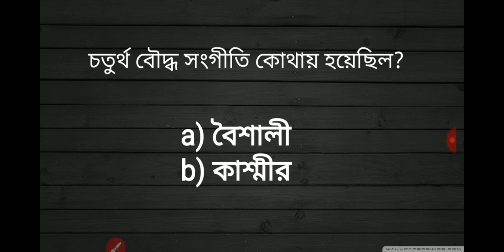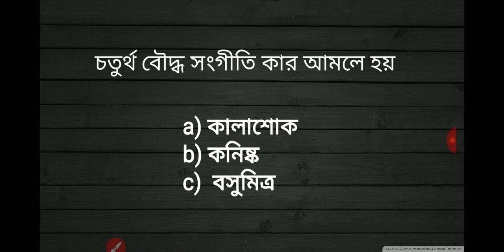Bengal police GK. বৌদ্ধ সংগীতি বা সম্মেলন।। blackboard study.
hi guys,

আজ আমরা এই ভিডিওর মাধ্যমে কিছু গুরুত্বপূর্ণ প্রশ্ন নিয়ে আলোচনা করা হলো, যা পরীক্ষাতে বারবার আসে।

যোগাযোগ 👉

email 👉 prosenjitbidwas9732@gmail

ধন্যবাদ 🙏 ভালো থাকবেন